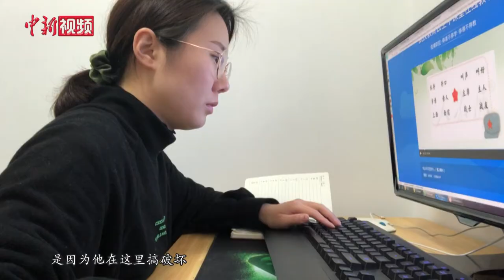留守武汉Vlog：“90后”宝妈兼顾网课和带娃的一天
“90后”宝妈胡菲菲（化名）是武汉的一名小学语文老师，每天她要一边工作一边照顾一岁多的宝宝，她是如何兼顾工作与照顾孩子的呢？让我们一起跟随她的镜头，看看这位教师“宝妈”的一天。